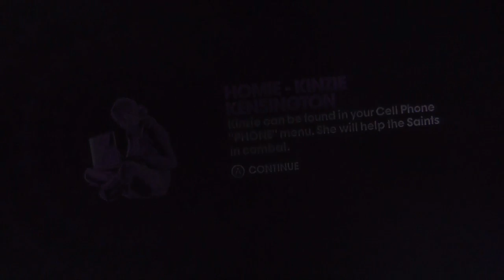Saints Row The thrird Gardian Angle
up in he air we go